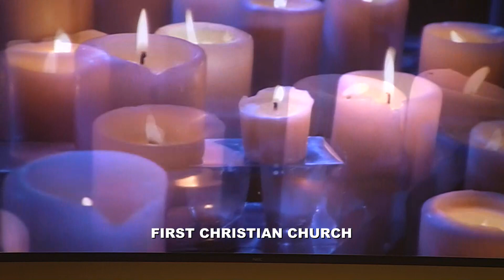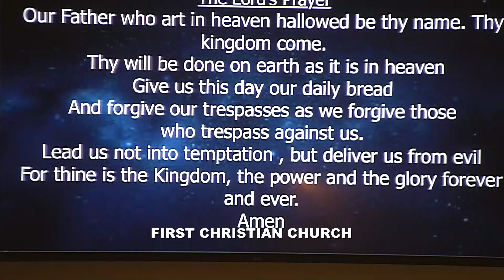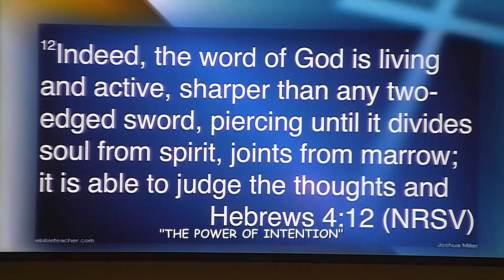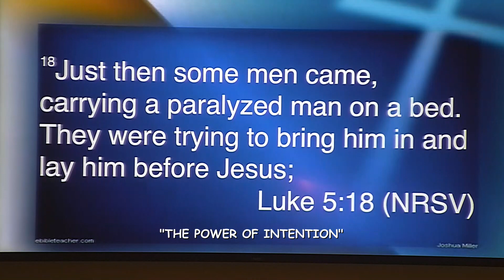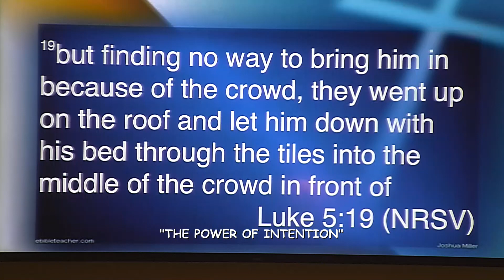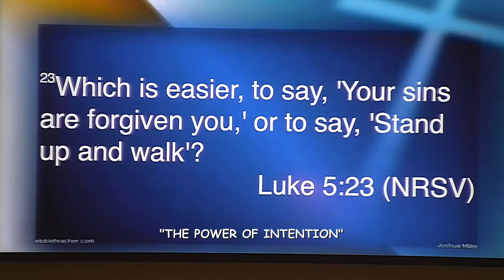September 29,2019 1 Output 1